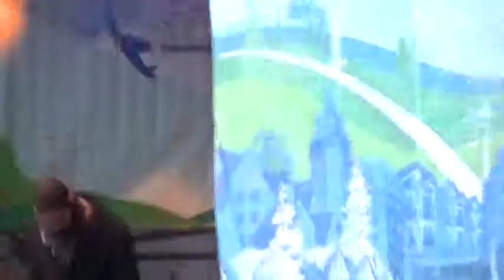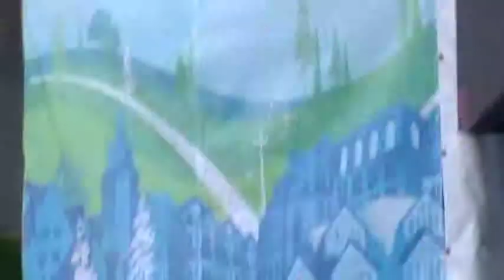Matisyahu songs in whistler just a couple busy day.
Whister Olympic park